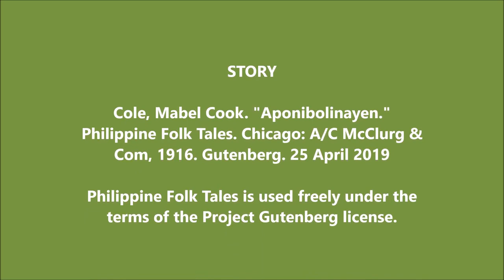Philippine Mythology: Aponibolinayen// English // (Audio Only)